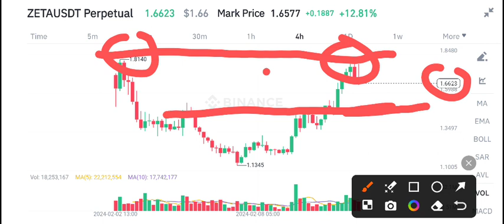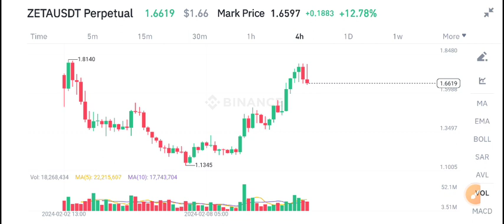ZetaChain Today News! Zeta coin Price Prediction Today